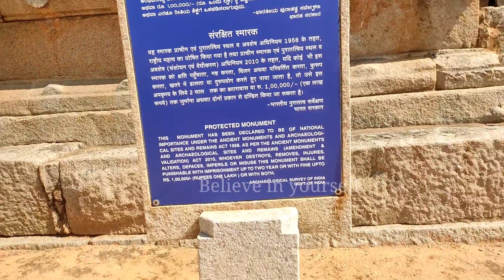Travel diries part -2/Hampi day 2/ Lotus mahal / Hazar rama temple and many more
హంపి రాణి గారి కోటలో ఒక రోజు.

Travel diries part -2/Hampi day 2/ Lotus mahal / Hajar rama temple and many more

Hello everyone 😍 hope you all are doing well. In this video iam sharing Hampi travel vlogpart -2. Hope you like this video.

hampi
hampiturism
hampitemple
hampidiaries
hampisightseeing
hampifood
hampitour
hampivlov
hampivlogintelugu
 hampitourist guide